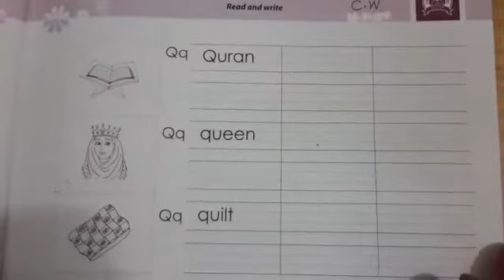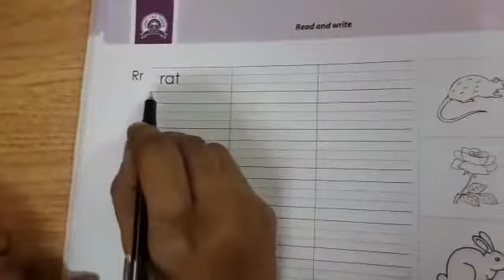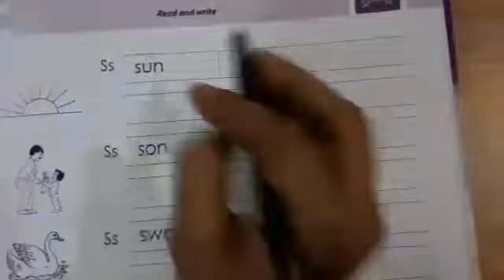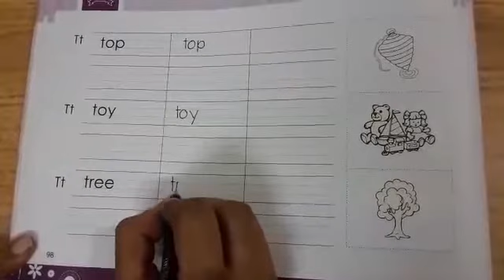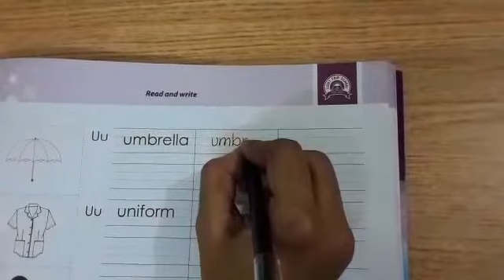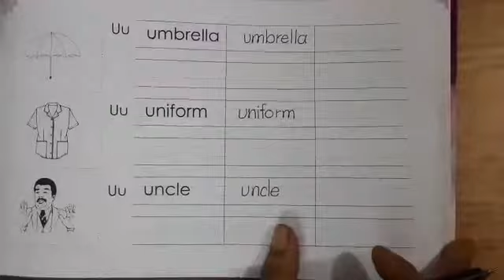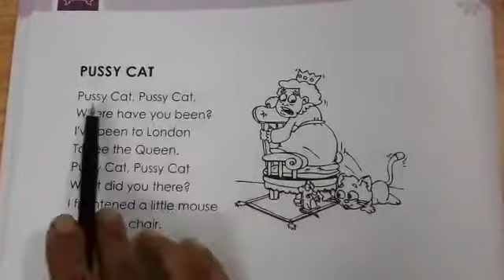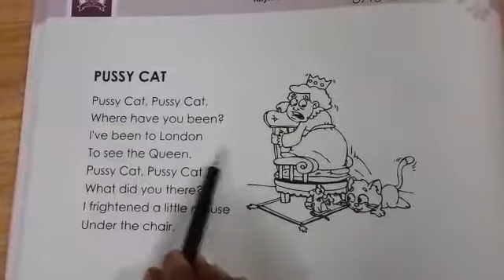Class Nursery I English I Word Building I Light Fair School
Online Class I Teacher : Chad Sultana